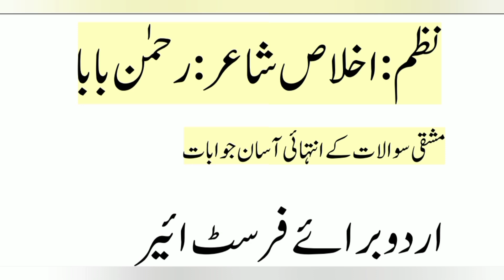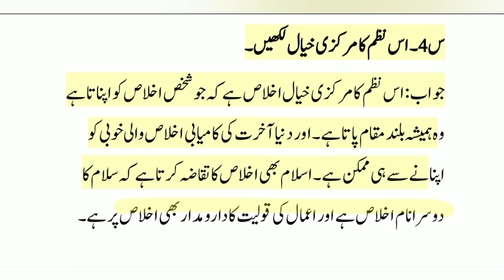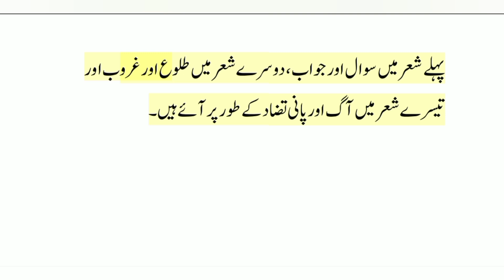class 11 urdu nazam ikhlas mashq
In this video, we delve into the beautiful Urdu nazam "Ikhlas" for Class 11 students. This nazam, composed by the renowned poet Rehman Baba, holds great significance in understanding the concept of sincerity and devotion in prayer.

Throughout the video, we provide detailed notes and explanations for each line of the nazam, ensuring a comprehensive understanding for students studying in the 11th grade. We also discuss the relevance of "Ikhlas" in every rakat of namaz (prayer) and its connection to Surah Ikhlas.

By watching this video, you will gain a deeper insight into the meaning and interpretation of "Ikhlas" and its impact on our spiritual journey. Whether you are a student preparing for exams or simply interested in Urdu poetry, this video is a valuable resource for you.

Join us as we analyze the poetic elements, themes, and moral lessons embedded in this nazam. Enhance your understanding of Urdu literature and strengthen your grasp on the concept of Ikhlas. Don't miss out on this enriching experience!